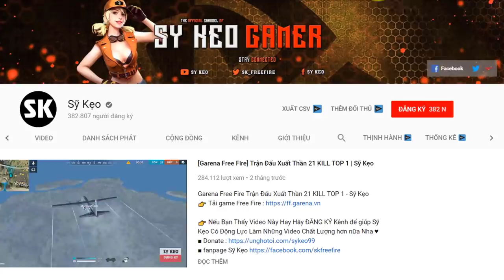[Garena Free Fire] Câu Chuyện Thịt Mèo Và Bị Quật | Sỹ Kẹo